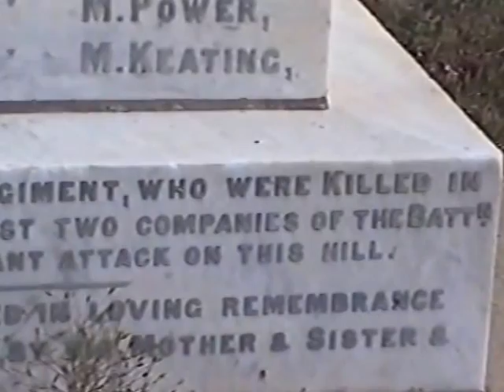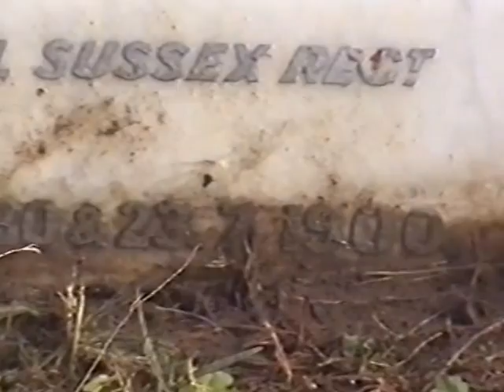Bethlehem Cemetery, South Africa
We have a short look at the military graves in this cemetery.  Among them is the Royal Irish Regiment monument.

The monument reads "Beneath this memorial lie the remains of Captain W Gloster, 2345 Sergt J Keyton, 6217 Corp J Ryan, Ptes J Gardner, M Nagle, M Power, M Keating, all of the Royal Irish Regiment, who were killed in action 23rd July 1900, whilst two companies of the Battn were making a most gallant attack on this hill.

This monument is erected to the memory of Captain W Gloster by his mother and sister and brother officers."